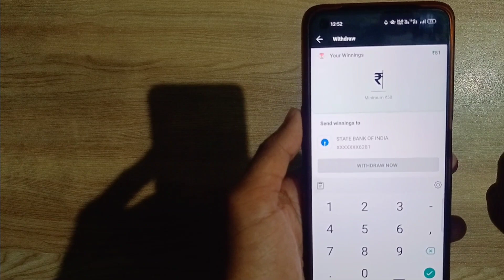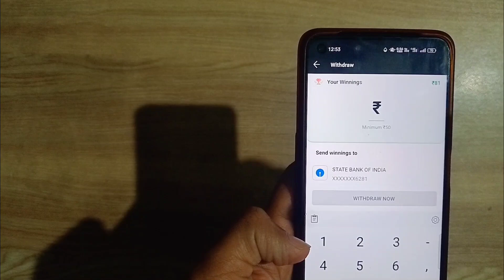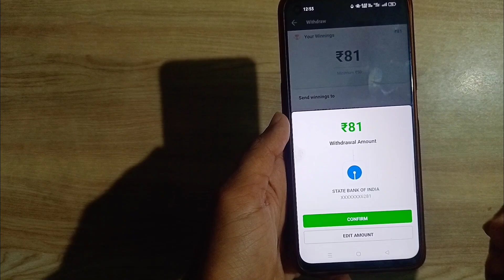Dream11 se paise kaise nikale || How to withdraw money from dream11 2023 ✅️🤑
My Name Is Aditya And You Are Watching Tech Info With Aditya

Hello Friends this video is very very useful Because in this video I will tell how you can withdraw money from dream11 to bank account in just 1 second . So, Must watch My video till end.

नमस्कार दोस्तों यह वीडियो बहुत ही उपयोगी है क्योंकि इस वीडियो में मैं बताऊंगा कि कैसे आप dream11 से बैंक खाते में सिर्फ 1 सेकंड में पैसे निकाल सकते हैं।
तो मेरी वीडियो को अंत तक जरूर देखें।

Watch My Trending videos also :-

Aditya Kumar Shah
From - Sonbhadra, Uttar Pradesh ( INDIA )